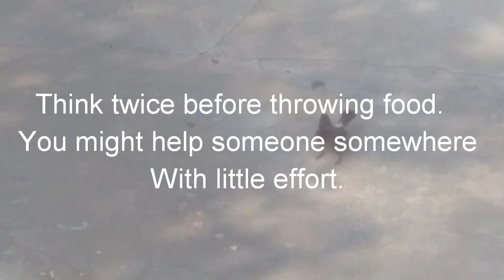Do not throw or waste food | food and life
This is just informational video to share my thoughts on saving food and not wasting it. Someone somewhere might need it.